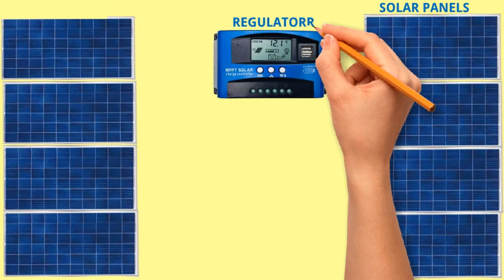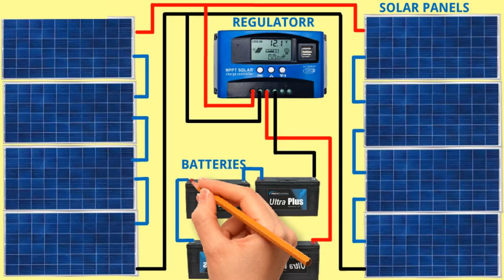How to connect 8 solar panels in series /wiring/diagram/animation /video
In this video am going to show you how to connect/wire solar panels in series. How to  series connect 8 solar panels in series /how to wire solar panels in  series/Diagram